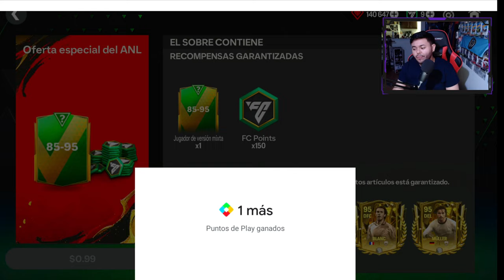ME SALE MI PRIMER ICONO TOTY ♦️ABRIENDO SOBRES Y GASTANDO GEMAS 💎 FC MOBILE